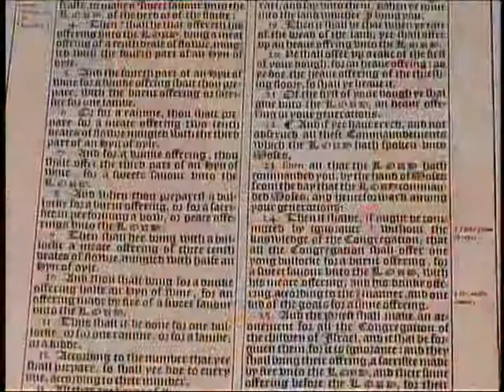363. Word Pictures - Revelation (Part 5) - Revelation 8-9 -- The Seven Trumpets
Revelation (Part 5) - Revelation 8-9 -- The Seven Trumpets - (A book by book study of the Bible asking the question "What does this say about God?")